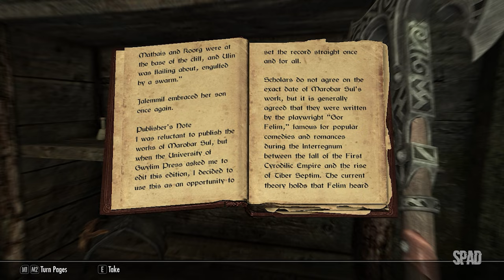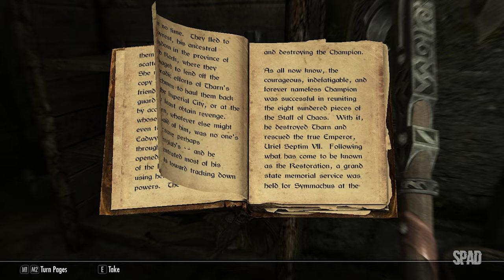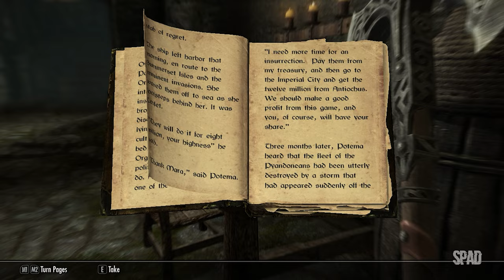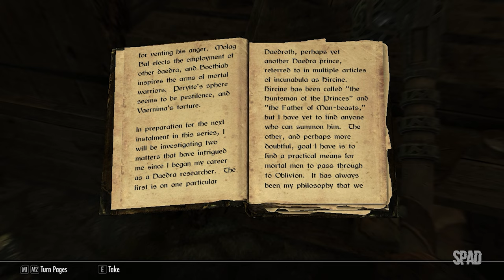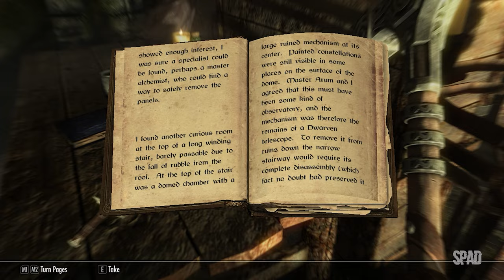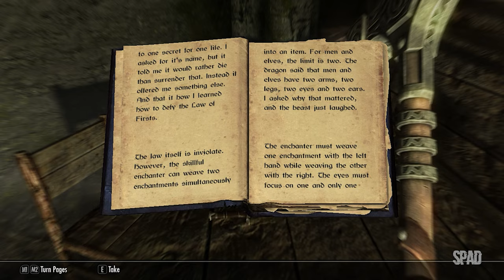The Elder Scrolls V: SKYRIM (Gameplay)(Infiltration) #05